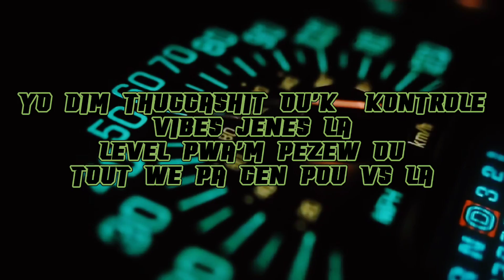ONE TIME ( Steefthuggashit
ONE TIME FREESTYLE (by Steefthuggashit THE MONARCH) PRESENT PAR THUGGASHIT.RICH.LABEL